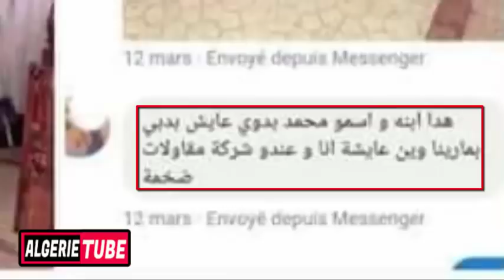شاهد فضائح وزيرة الثقافة الجديدة من الدعارة الى الوزارة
عاجل !! جميع فضائح وزيرة الثقافة الجزائرية الجديدة
فضيحة مريم مرداسي meriem merdassi
نور الدين بدوي يعين نريم وزيرة الثقافة
تشكيل حكومة جديدة في البلاد برئاسة نور الدين بدوي
‫وزيرة الثقافة الجديدة مريم مرداسي ظهرت في حملة بوتفليقة قبل 3 أشهر و صديقة إبن نور الدين بدوي
جميع فضائح وزيرة الثقافة الجزائرية الجديدة
تعرف على مريم مرداسي وزيرة الثقافة الجديدة
شاهد : وزيرة الثقافة الجديدة - مريم مرداسي - فضائح حكومة السعيد بوتفليقة
تعرف على وزيرة الثقافة الجديدة مريم مرداسي
شاهد صور وزيرة الثقافة الجزائرية الجديدة "مريم مرداسي"
أول بث مباشر لمريم مرداسي وزيرة الثقافة لإستلام مهامها في قصر الحكومة اليوم 2019/04/01
وزيرة الثقافة والدعارة الجديدة🤔😰 تشوف الفيديو تفهم بوكو تشووز صديقي
شاهد فضيحة وزيرة الثقافة مريم مرداسي (موخك يحبس)😱
امير ديزاد يفضح وزيرة الثقافة الجديدة على حقيقتها